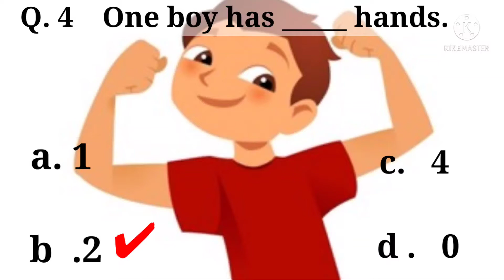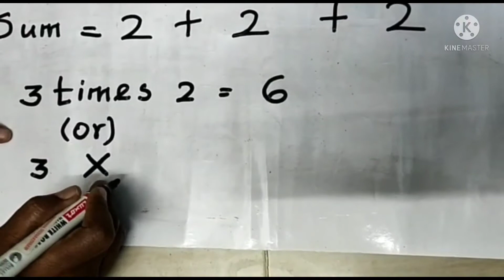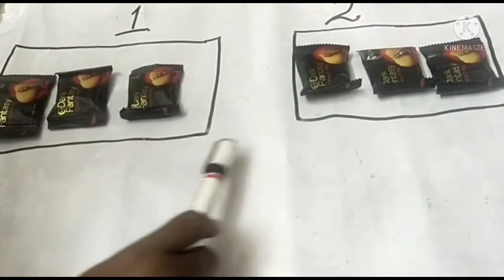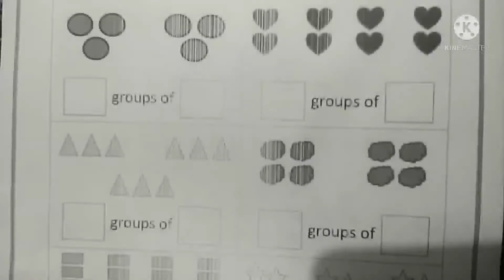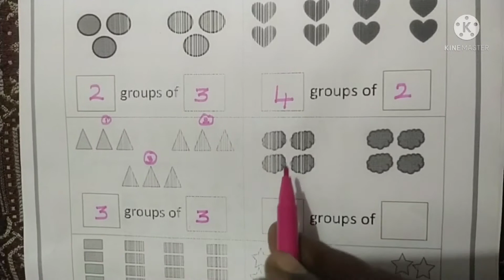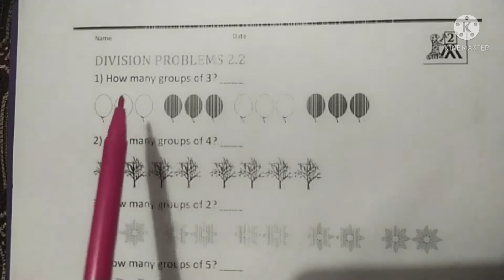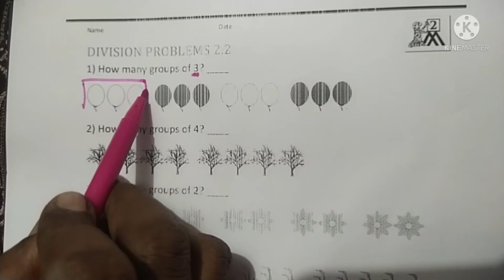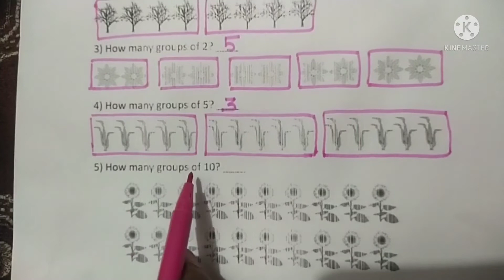BRIDGE COURSE_ 3 STD -1 MATHS